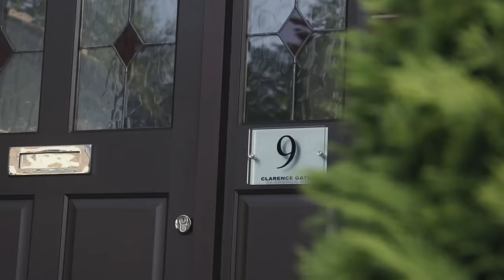Kilo Keemzo - Tetris (Music Video)